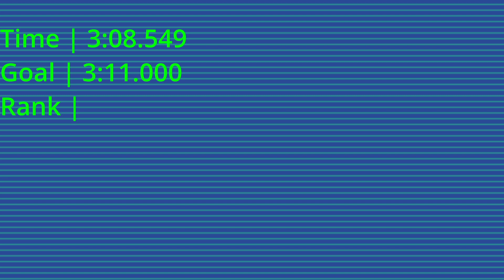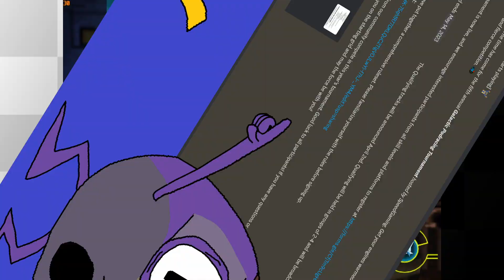Star Wars Episode I: Racer | Daily Challenge 4/13/23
Yes, after a lengthy hiatus, Episode I: Racer is BACK! This time, with a twist! On the Racer Discord, we have this lovely little Bot named Botto, who provides us with a fresh challenge every day! Every day's a surprise, and every upload's a mystery! See how I stack up against the ratings board!

Images taken from Wookieepedia, the Star Wars Wiki.

Want in on the fun? Join the Star Wars Episode I: Racer Discord server TODAY!!!

I'm not sponsored or anything, but pick up the game and play along!